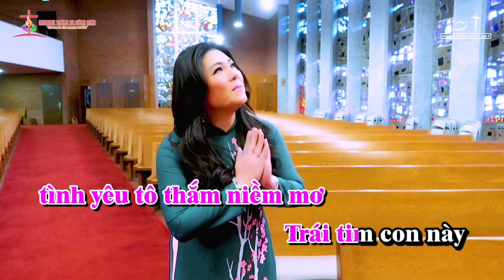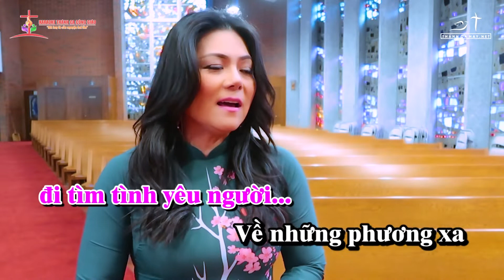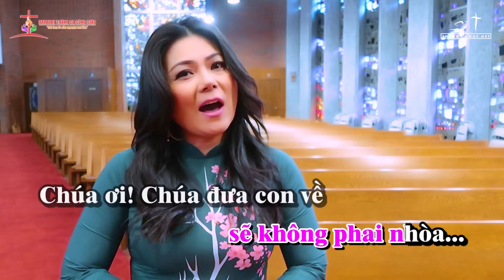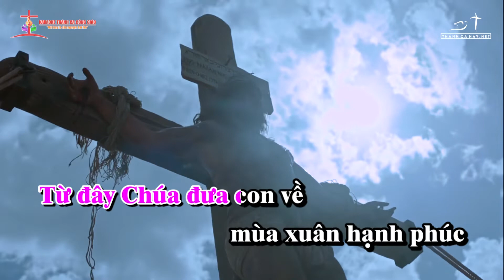CHO TÌNH TÔI NGUYÊN VẸN || ST: LM NGUYỄN DUY || Trình Bày: TRIỆU NGỌC YẾN